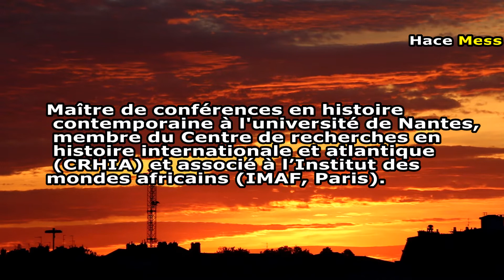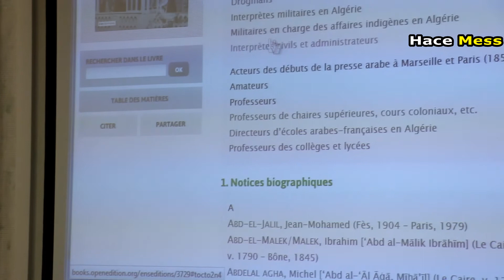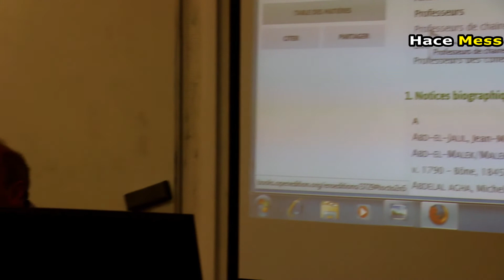Alain MESSAOUDI: Les arabisants et la France coloniale 1/8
Le vendredi 25 septembre 2015 à 18h30
Les arabisants et la France coloniale
Avec Alain Messaoudi est maître de conférences en histoire contemporaine à l'université de Nantes, membre du Centre de recherches en histoire internationale et atlantique (CRHIA) et associé à l’Institut des mondes africains (IMAF, Paris). Ses recherches portent sur la circulation des savoirs et des représentations entre le Nord de l’Afrique et l’Ouest de l’Europe. Auteur du livre Les arabisants et la France coloniale. Savants, conseillers, médiateurs, (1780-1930), ENS Éditions, Lyon 2015.
Lieu : ENS Lyon Salle F04, parvis René Descartes 69007 Lyon